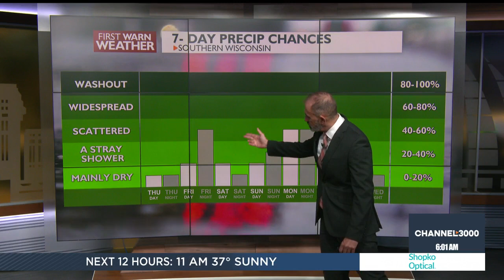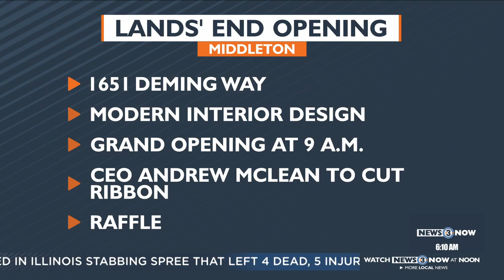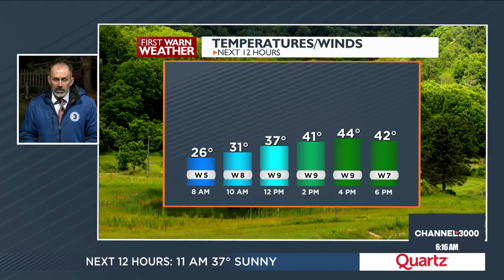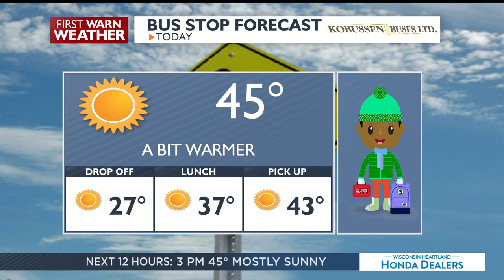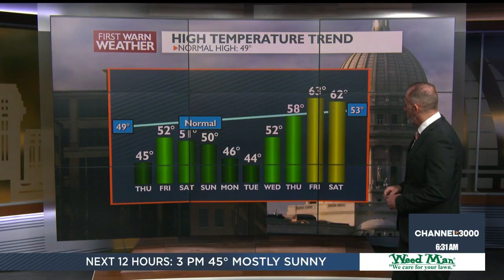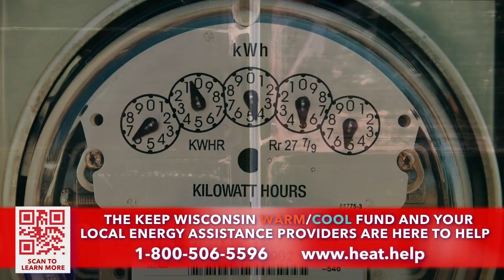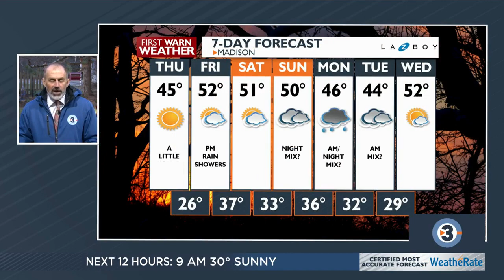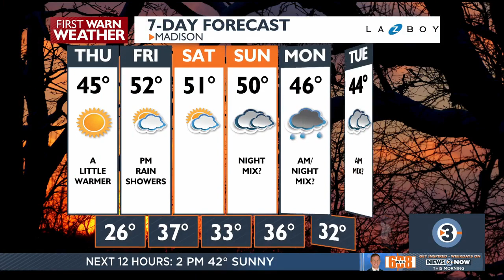News 3 Now this Morning: March 28, 2024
Get your Thursday March 28, 2024 morning news update from WISC-TV News 3 Now and Channel3000.com in Madison, Wisconsin.